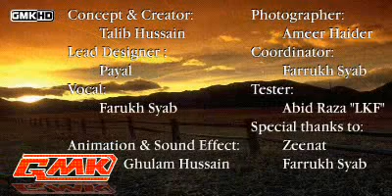Husoon by ETR Farrukh Syab®